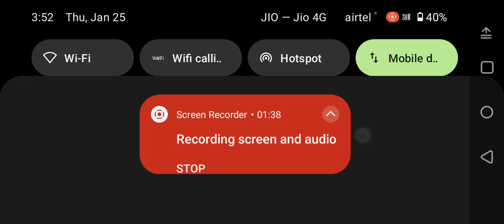January 29, 2024